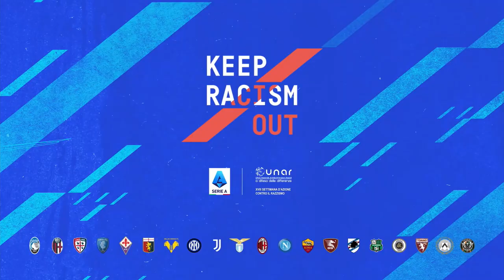GENOA ESPORTS - AC MILAN QLASH | Playoff Winner Bracket FIFA 22 | eSerie A TIM